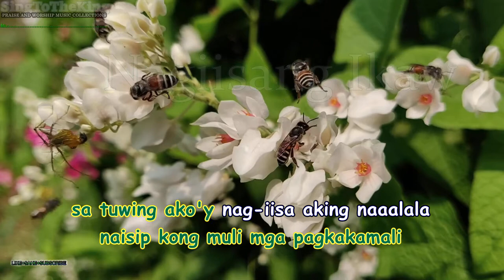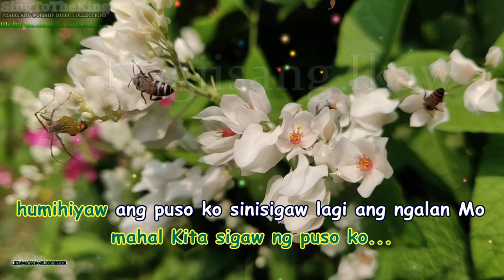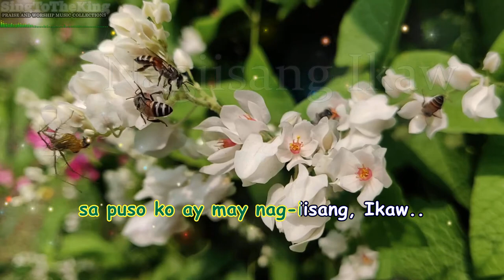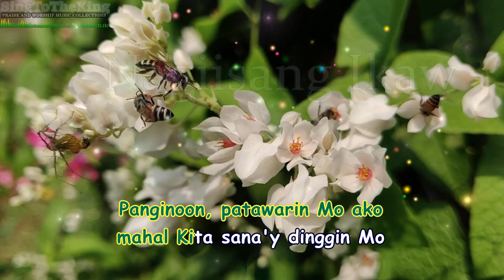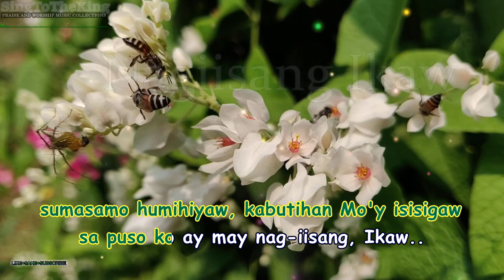Nag-iisang Ikaw Karaoke_Instrumental_minus One - ACS Band